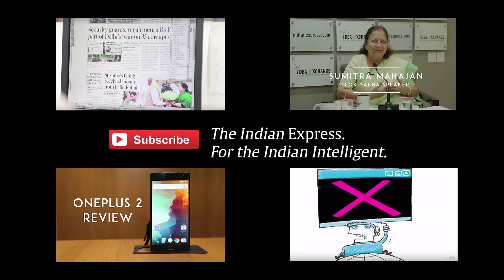Cattle In Way Of Semi-Bullet Train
Railway engineers argue that even if the entire track were to be fenced, nothing would stop cattle — or even humans— from coming on way of the train at level crossings. Indian Express, The Indian Express Newspaper, The Indian Express, Indian express news, indian express editorial Today's Indian Express newspaper offers a comprehensive package of news, including Indian Express editorial analysis and Indian Express analysis today. This well-respected publication covers a wide range of topics in its India Express editorial and Indian Express news sections. Stay informed with the Indian Express newspaper today.